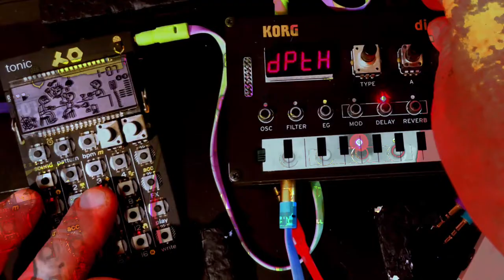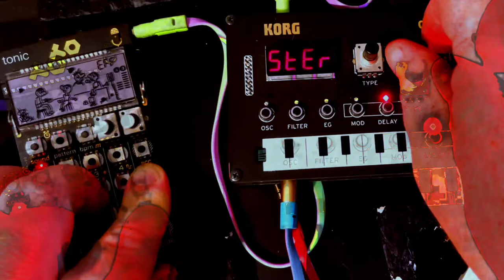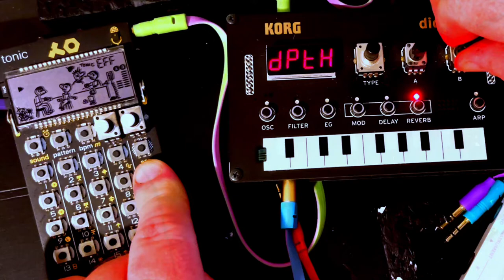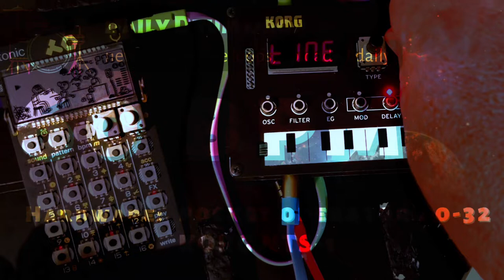2 tiny boxes: HUGE sound!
CROSS-POST WITH DAILY DRUM DROP! (More on that later)

The teenage Engineering Pocket operator PO-32 tonic is an incredible device, very useful and extremely fun.

It’s really cool on ANY terms, but factor in that it costs under $100, and you have a heck of a bargain.

Similarly, the Korg NTS-1 is a surprisingly useful little Swiss Army knife that punches WAY above its weight class, at $120ish.

Here, we combine ***just the two of them*** to create a complex soundscape, relatively quickly and easily.

PO-32 kit from Vic Magnificus!

“Daily Drum Drop” is a new side project I have started.  Part technical exercise, part community service, part side-hustle? (eventually???￼).

The concept is very simple:

Using drum machines and effects processors, I will release a hardware-based drums-only (drum-centric? Lol) jam, with the intention being making it really easy to sample.  Typically (always?) tempo will be static and clearly labeled.

Chop, slice, edit, sample, do whatever.

COMMERCIAL RECORDINGS OK!!

I need to work out details, but basically the license will be “use the sounds in virtually any way you want to.  You do not have to provide credit, although it’s GREATLY appreciated when/if you can do it.

The only thing you are NOT allowed to do is directly sell or re-distribute the sounds themselves.

Have fun.  Do stuff.

For now, I am just getting the hang of popping out the videos pretty quickly, giving it a little bit of packaging, and getting the pipeline going.

As of right now, you’ll just have to rip or sample directly from YouTube. I’ve got my hands full just getting the stuff out there ha ha ha.

But already, even at this early stage, I am figuring out things to make the process more efficient.

I’m going to use that time to either make the experience better for YOU, and/or start thinking about a little bit of paid content powered by or augmenting the free archive that’s getting built up.

I’m thinking something like you can buy (for a very reasonable price, probably just a few bucks) a conveniently – packaged Folder that contains.wav files, maybe even some selected slices or loops, highlights… Good file names, all that jazz…

Maybe one dollar for a month’s worth, or $5 for a years worth?

Bridges to be crossed later.

First and foremost, I just want to make something that is free, useful, and permanent.

Feedback ideas etc GREATLY appreciated!

￼￼ if you are reading all the way down to here, and you have not pressed the “like“ button, please do that now!!!